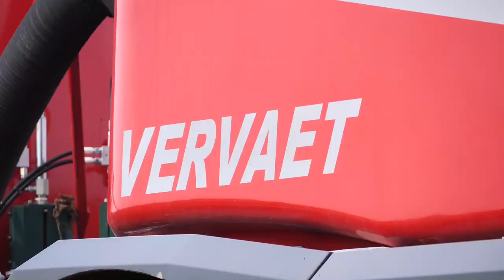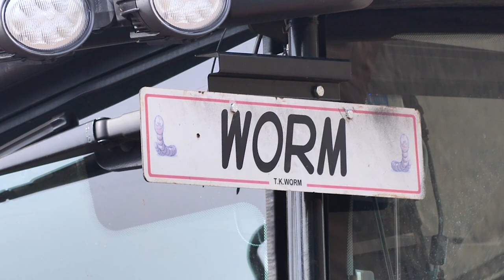Vervaet Quad XL & 36m Vogelsang dribble bar - Prestons Agricultural Contractors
Had the pleasure of filming Prestons Agricultural Contractors & their New  40m3 Vervaet Quad XL Fitted with a 36m Vogelsang UK SwingMax dribble bar, applying digestate to ploughed ground ready for maize planting

Visit My Other Social Media Pages-